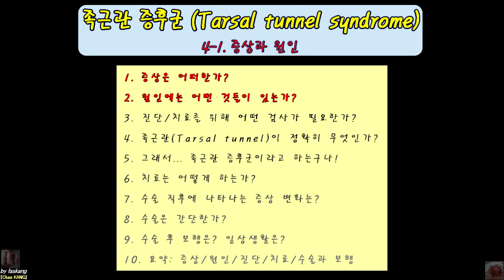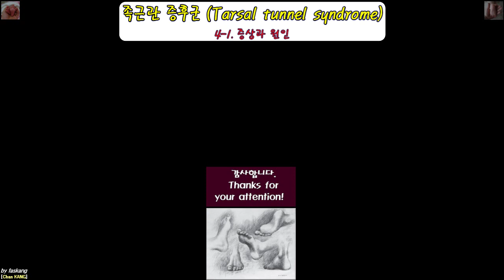475.(환자용) 족근관 증후군 설명 1/4. 증상은 뭐고, 원인은 뭔가! Tarsal tunnel syndrome(1/4) [강찬.정형외과.충남대병원.Chan KANG]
족근관 증후군 설명 동영상은 4편으로 나누어 제작하였습니다.  순서는 아래와 같습니다.

4-1 증상은 뭐고, 원인은 뭔가!
   - 증상은 어떠한가?
   - 원인에는 어떤 것들이 있는가?

4-2 ‘족근관’이 뭐고, 어떤 검사를 하는가!
   - 진단/치료를 위해 어떤 검사가 필요한가?
   - 족근관(Tarsal tunnel)이 정확하게 무엇인가?
   - 그래서... 족근관 증후군이라고 하는구나!

4-3 치료는? 수술을 해야 하는가!
   - 치료는 어떻게 하는가?
   - 수술 직후에 나타나는 증상 변화는?
   - 수술은 간단한가?
   - 수술 후 보행은? 일상생활은?

4-4 요약 정리. 증상/원인/진단/치료/수술과 보행
   - 요약 정리. 증상/원인/진단/치료/수술과 보행

Chan KANG
Orthopaedic Surgery